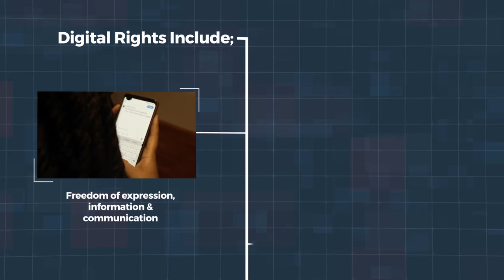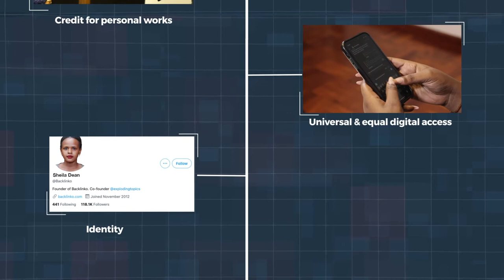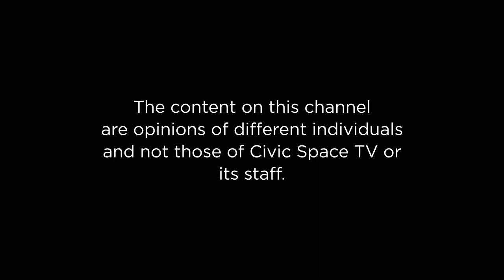Women's perspective on the 24th Annual Report of the state of human Rights.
Women's perspective on the 24th Annual Report of the state of human Rights & Freedoms in Uganda in 2021.

Marion Kirabo hosts Dr. Zahara Nampewo - Executive Director of Human Rights and Peace Center (HURIPEC) - Makerere University School of Law and  Akampereza Dianah - Officer , Uganda Human Rights Commission (UHRC)

Be part of the Conversation!